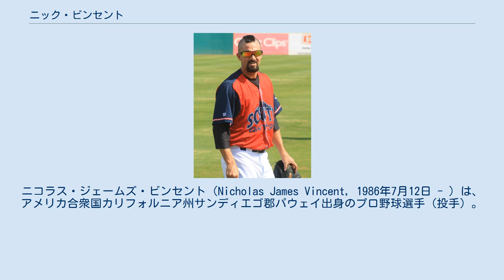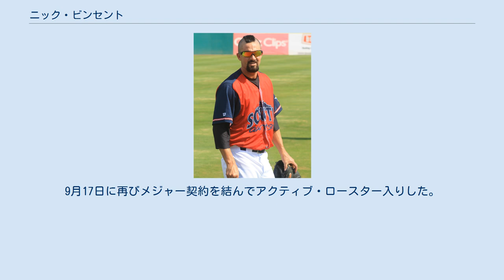ニック・ビンセント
ニコラス・ジェームズ・ビンセント（Nicholas James Vincent, 1986年7月12日 - ）は、アメリカ合衆国カリフォルニア州サンディエゴ郡パウェイ出身のプロ野球選手（投手）。
右投右打。
MLBのミネソタ・ツインズ所属。
愛称はフッバ・フッバ（Hubba Hubba）。
 2008年のMLBドラフト18巡目（全体555位）でサンディエゴ・パドレスから指名され、6月14日に契約。
契約後、傘下のA-級ユージーン・エメラルズでプロデビュー。
8月24日にAAA級ポートランド・ビーバーズへ昇格したが、同日登板後にA-級ユージーンへ降格した。
A-級ユージーンでは16試合（先発8試合）に登板して3勝3敗2セーブ、防御率5.40、38奪三振を記録した。
 2009年はA+級レイクエルシノア・ストームでプレーし、59試合に登板して4勝2敗2セーブ、防御率3.08、74奪三振を記録した。
 2010年はA+級レイクエルシノアでプレーし、48試合（先発1試合）に登板して4勝0敗、防御率1.87、76奪三振を記録した。
 2011年はAA級サンアントニオ・ミッションズで66試合に登板して8勝2敗3セーブ、防御率2.27、89奪三振を記録した。
オフの11月18日にパドレスとメジャー契約を結び、40人枠入りを果たした。
 2012年3月8日にパドレスと1年契約に合意。
3月16日にAAA級ツーソン・パドレスへ配属され、そのまま開幕を迎えた。
5月18日にメジャーへ初昇格したが、登板のないまま20日にAAA級ツーソンへ降格。
6月26日に再昇格し、同日のヒューストン・アストロズ戦でメジャーデビュー。
4点ビハインドの6回裏から登板し、2回を無安打無失点1四球2奪三振に抑えた。
7月5日にAAA級ツーソンへ降格したが、16日に再昇格した。
好投を続けていたが、7月22日に再びAAA級ツーソンへ降格した。
8月18日に再昇格。
 2013年3月9日にパドレスと1年契約に合意した。
3月24日にAAA級ツーソンへ異動し、前年と同じくAAA級で開幕を迎えた。
5月30日にメジャーへ昇格。
6月1日にAAA級ツーソンへ降格したが、11日に再昇格した。
 2014年3月3日にパドレスと1年契約に合意した。
自身初の開幕ロースター入りを果たし、63試合に登板して1勝2敗・防御率3.60、奪三振を記録した。
 2015年は前半戦不振でメジャーとAAA級エル・パソ・チワワズを3往復した事もあり、登板試合数は26試合と大幅に減った。
それでも、9月に再昇格してからは安定したピッチングを見せるようになり、シーズン防御率は2.35だった。
 2016年3月30日に後日発表選手または金銭とのトレードで、シアトル・マリナーズへ移籍した。
マリナーズではブルペンの主力の1人として定着し、2シーズンぶりとなる60試合にリリーフ登板して通算200試合に到達した。
4勝4敗3セーブ、防御率3.73、WHIP1.13という成績を残し、防御率は前年から大幅に悪化したものの、奪三振率を9.0台に戻した。
 2017年は2年連続60試合かつ自己最多となる69試合に投げ、3勝3敗、防御率3.20、WHIP1.16という成績であった。
 2018年は62試合に登板して4勝4敗、防御率3.99、56奪三振を記録した。
 2019年2月21日にサンフランシスコ・ジャイアンツとマイナー契約を結び、スプリングトレーニングに招待選手として参加することになった。
3月28日にメジャー契約を結んで40人枠入りした。
7月29日にDFAとなり、8月2日にFAとなった。
 2019年8月9日にフィラデルフィア・フィリーズとマイナー契約を結んだ。
9月1日にメジャー契約を結んでアクティブ・ロースター入りした。
 2020年2月7日にジャイアンツとマイナー契約を結んでスプリングトレーニ...